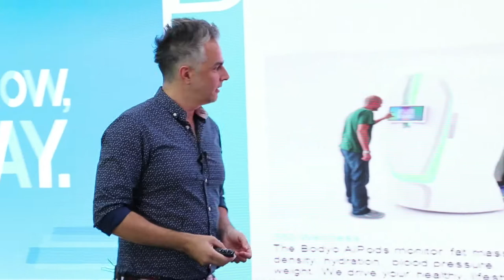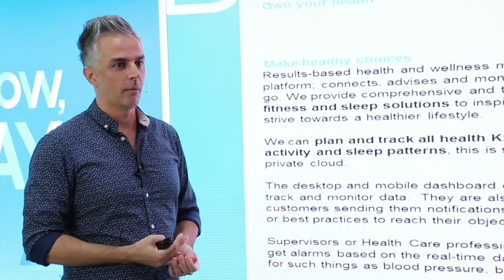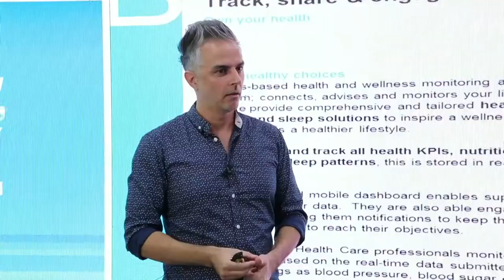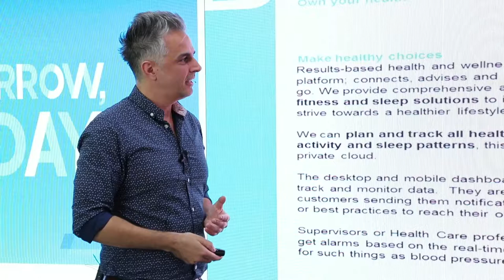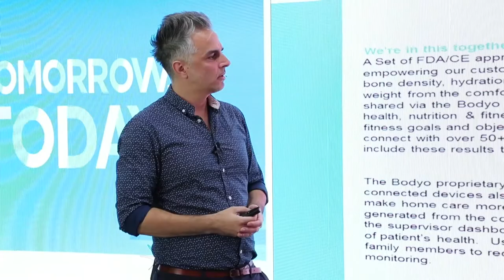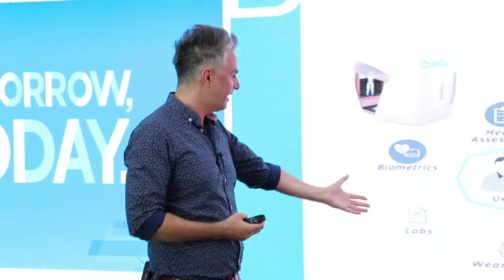Tomorrow Talks! Day 1 - Anthony Steele on using AI to predict financial outcomes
On Day 1 of Arab Health 2018, Anthony Steele spoke about using artificial intelligence to accurately predict patient financial outcomes from Cerner's "Tomorrow Talks!" booth stage.